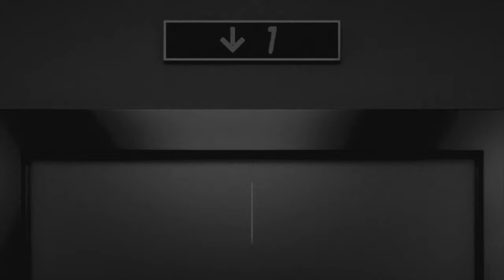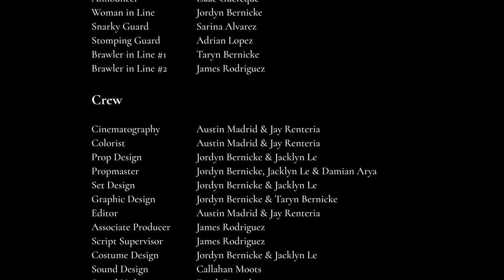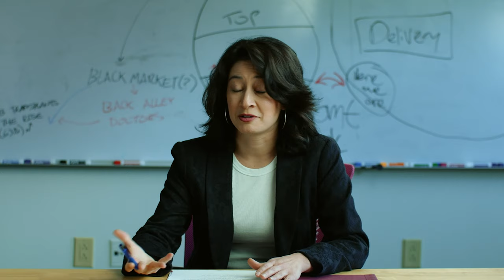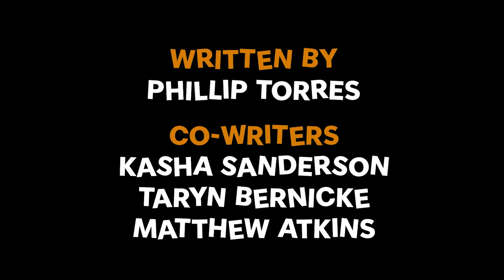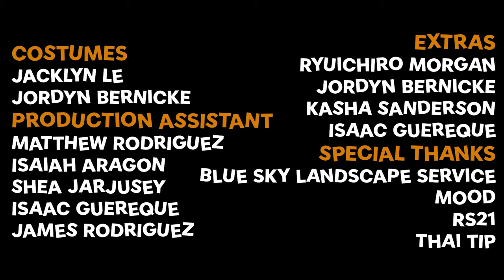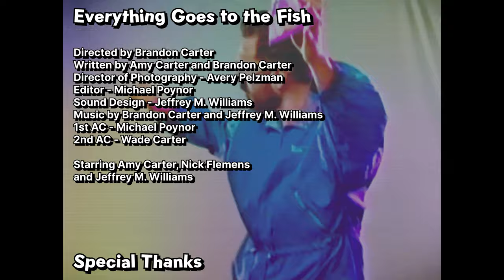The Dust Wave Show -- Episode 3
Hosted and Narrated by

Brandon Carter

Host Segments

Written by Alonso Indacochea
Directed by Jay Renteria

La Grima -- 01:16
Red Pillow -- 08:26
Buni -- 10:02
The Haunters: Behind the Scenes -- 10:31
Gumshoe -- 14:44
Vita Life© Chips -- 22:31
Everything Goes to the Fish -- 24:14

Special Thanks

MOOD
FUSION
Albuquerque Film & Media Incubator

Art Before Comfort

Blue Sky Landscape Services
Rodriguez Catering Co.
Volver Health

516 Arts

The Andy Warhol Foundation for the Visual Arts

Frederick Hammersley Fund for the Arts

Allen Hrynick

Walker Martin

Cameron Inman

Ian Del Rio
Space Age Daydream / Space Age Nightmare
Helen Atkins

Willin and Chillin Arts
Harwood Art Center
RS21

City of Albuquerque Arts & Culture
John Dewar
Morse Bicknell
Josephine Indacochea

Francisco Holscher
Iñigo Holscher
Sophia Renteria
Nico Renteria
New Wave Films
48 Hour Film Project
Ron Tomaino

Sopapilla Productions
Maxwell Silver
Benjamin Fuller
VFX Assist by Brandon Carter
Thai Tip